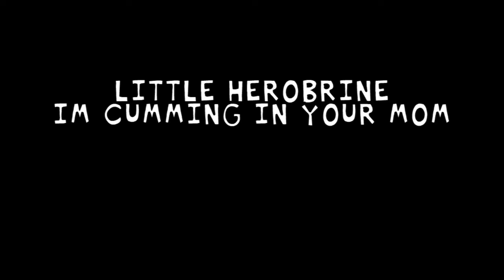vs Mario showcase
mod by @pyramid for mARCH 10
It's a truly beautiful experience given to us.